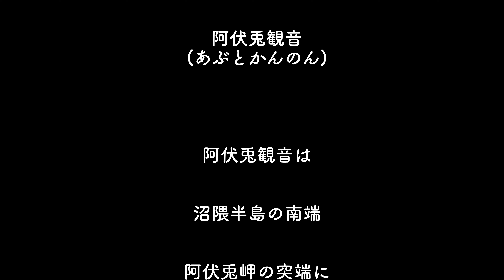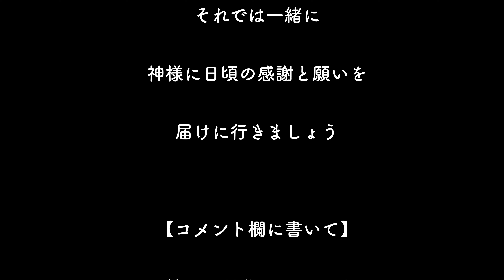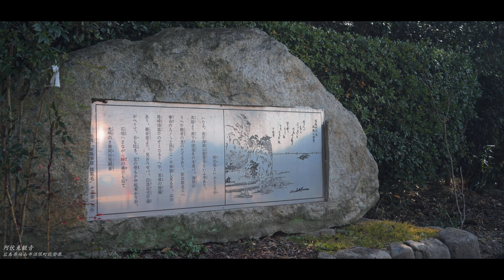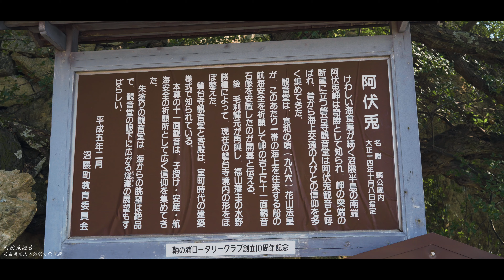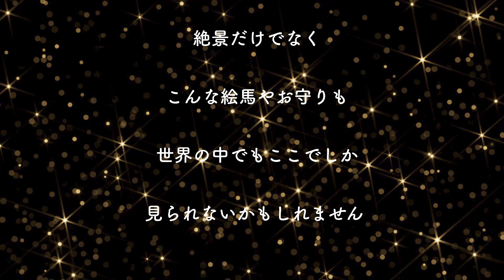圧巻の景色！！断崖岬の上に建つ観音堂とは！？ ※遠隔参拝【阿伏兎観音】 What is Kannon-do built on the cliff cape?【Abutokan'non】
〇阿伏兎観音
〇広島県福山市沼隈町能登原
〇Abutokan'non
〇Notohara, Numakuma-cho, Fukuyama City, Hiroshima Prefecture

阿伏兎観音
(あぶとかんのん)

阿伏兎観音は

沼隈半島の南端

阿伏兎岬の突端に

鎮座する臨済宗のお寺です

透明な海の輝きと

荒々しい岩肌に

不思議と調和した

朱塗りの観音堂は

瀬戸内海の中でも

特に素晴らしい景観として

広く知られています

毛利輝元によって創建されたもので

国の重要文化財に指定されています

昔から航海の安全や

子授け・安産の祈願所としても有名です

しかし実はここは

高所恐怖症の方にとっては

絶景ならぬ「絶叫」スポット

観音堂の回廊は

幅が1メートルほどしかなく

端は危なくて仕方ないくらいです

絶景と絶叫を堪能できる

パワースポットとなっています

それでは一緒に

神様に日頃の感謝と願いを

届けに行きましょう

この機会に是非お伝えください

阿伏兎観音の側にある

石塔の前からは

断崖絶壁の上に建つ

観音堂を見ることができます

海や岩と一体になって

そびえたつ迫力のある姿を見ると

歌川広重が

絵に残したというのも

納得できます

観音堂は986年頃

花山法皇(かざんほうおう)が

一帯の海上を往来する

船の航海安全を祈願して

岬の磐上に十一面観音石仏を安置しました

それから千年あまりもの間

航海安全の祈願所として

また子授けや安産の神様として

人々の信仰を集めてきました

そのためおっぱいの絵馬やお守りがあります

絶景だけでなく

こんな絵馬やお守りも

世界の中でもここでしか

見られないかもしれません

Afushi Rabbit Kannon
(Abuto Kannon)

Afushi Rabbit Kannon

The southern tip of the Numakuma Peninsula

At the tip of Cape Afushi

It is a temple of the Rinzai sect that is enshrined

With the brilliance of the transparent sea

For rough rocks

In harmony with mystery

The vermilion-painted Kannon-do

Even in the Seto Inland Sea

Especially as a wonderful landscape

Widely known

It was founded by Mori Terumoto

Designated as a national important cultural property

For a long time, voyage safety

It is also famous as a place to pray for childbirth and childbirth.

But actually here

For those with a fear of heights

A "screaming" spot that is not a superb view

The corridor of Kannon-do

It ’s only about 1 meter wide.

The edge is dangerous and can't be helped

You can enjoy the superb view and screaming

It is a power spot

Thank God for your daily gratitude and wishes

Let's go to the delivery

Please tell us at this opportunity

I pray.

Located on the side of Afushi Rabbit Kannon

From the front of the stone pagoda

Built on a precipitous cliff

You can see the Kannon-do

Together with the sea and rocks

When you see the towering and powerful figure

Hiroshige Utagawa

I left it in the picture

I can understand

Kannon-do was around 986

Emperor Kazan

Going back and forth over the sea

Pray for the safety of the ship's voyage

Eleven-faced Kannon stone Buddha was enshrined on the rock of the cape

Then for over a thousand years

As a prayer place for nautical safety

Also as a god of childbirth and childbirth

Have gathered people's faith

Therefore, there are votive tablets and amulets for boobs.

Not only a superb view

Such votive tablets and amulets

Only here in the world

May not be seen